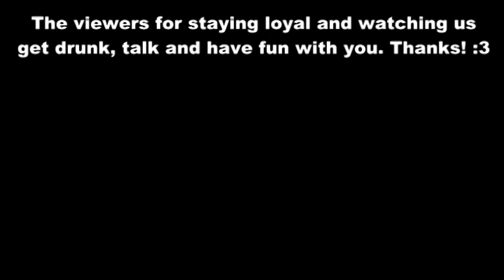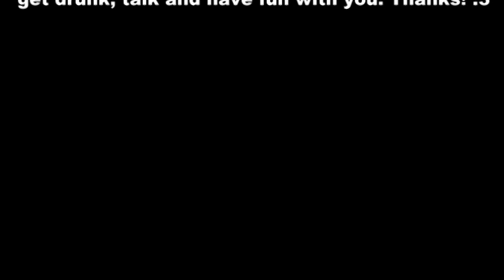Canid Confabulation - S2E3 : "Will Immortality Ever Be Possible?"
News, Humor, Politics, Paranormal and Science. Beretta Darkwolf and Kilroy McKenna talk about interesting topics in this podcast.

Recorded : 9/28/2013

Articles provided by Yahoo!

1. 500 "new" vintage cars to be sold at Nebraska auction

2. Wis. squirrel hunter accidentally shot to death.

3. What is krokodil? The flesh-rotting drug comes to the U.S.

4. Goodwill Drops Theft Charges Against Teen Who Gave Customer Discounts

5.NSA staff used spy tools on spouses, ex-lovers: watchdog

6. Florida family claims cover-up of killing by cop